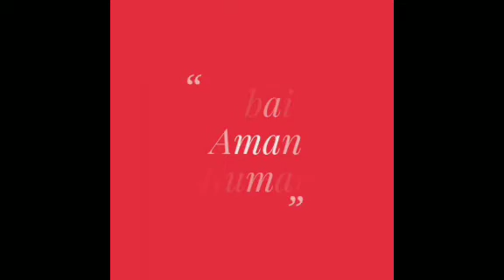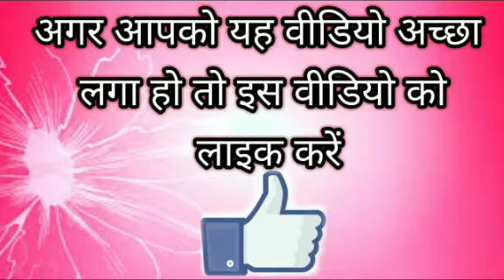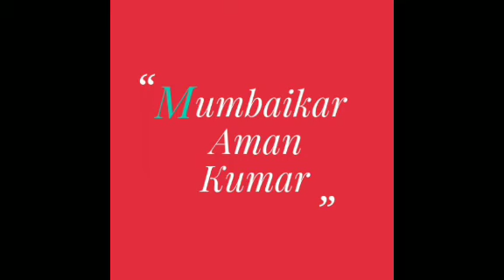Akali Dal Party Leader Bikram Singh Majithia addressing to the Media in a press conference | Watch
Akali Dal Party Leader Bikram Singh Majithia addressing to the Media in a press conference | Watch it friends.‌It is awesome when you are in Mumbai i.It's awesome.. please like ,share and subscribe this channel friends. Iss channel ki earning se poor people's ko funding hogi. Slum,s kids ko education provide ki jayegi...so agar aap subscribe krke channel ko isme apka sehyog de to apka dil se shukriya,dhanyavaad ..apka apna Mumbaikar Aman Kumar जिन बच्चों को स्कूल की किताबें चाहिए और जो बच्चे स्कूल की फीस नहीं भर सकते हैं, वो लोग jarur सम्पर्क करें। इस मैसेज and hamare videos को जितना हो सके, फारवर्ड करे। आपकी मदद से किसी बच्चे की जिंदगी संवर सकती है। जरूर पढ़े और ओरो को भी भेजे. "मदद करने वाले हाथ प्रार्थना करने वाले हाथो से अच्छे होते हैं"... भगवान की photo फॉरवर्ड करने से किसी को फायदा हुवा या नहीं मालूम नहीं ... पर एक msg and video अगर फॉरवर्ड कर सके तो यह ज्यादा बेहतर है...!!! Plz plz share 🙏🙏🙏🙏🙏🙏 🙏🙏 Contact For advertising and business Enquiries